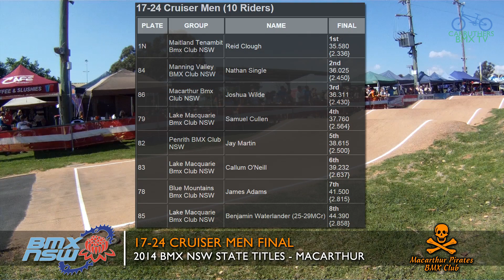17-24 Cruiser Men Final - 2014 BMX NSW State Championships